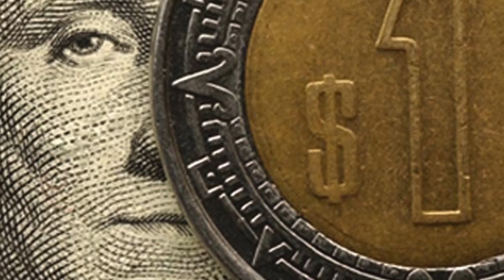Economía y Finanzas 2017-02-20